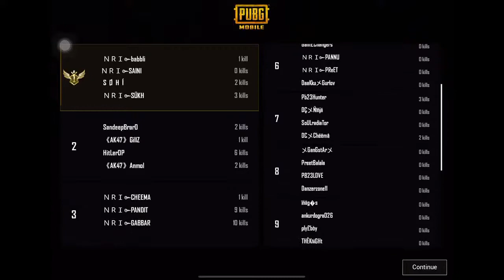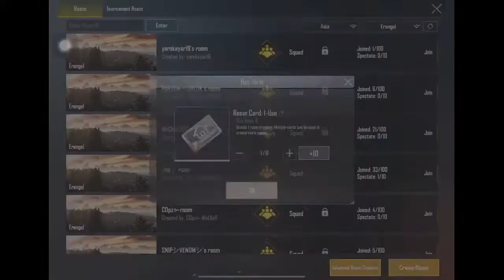Tournament Final Day 2 || NRI SaMBHa